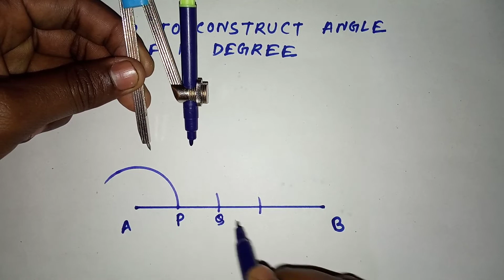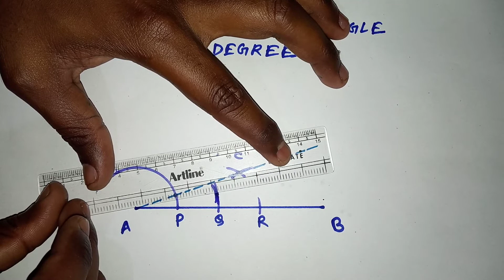How to construct 10 degree angle with compass..........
TITLE :-
How to construct 10 degree angle with compass  |  Is video me maine aapko bataya hai compass ki help se ak 10 degree angle ko kaise Draw kar sakte hain

DRAWING EDUTECH

construction of angle of 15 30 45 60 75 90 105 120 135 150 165 and 180 Degree now with compass

How to construct 10 degree angle by compass
Construct 10 degree angle with compass
10 degree angle with compass
10 degree angle
Draw angle
Drawing Edutech